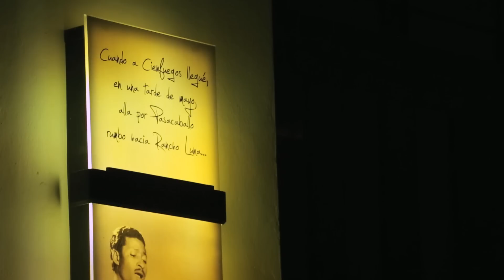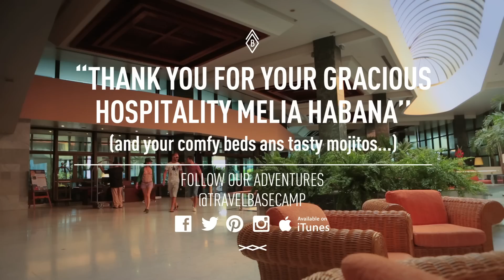The Last Havana Night - Travel Basecamp - Havana & Varadero - Ep 6/6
Although their trip was filled with music and dance, the highlight was certainly when the basecampers came upon the "Cafe Teberna" where members of the Buena Vista Social Club were performing. It didn't take long for Rodrigo to drag Sarah up onto the dancefloor and for the all 3 to get involved in the whole performance.

ABOUT BASECAMP:
Basecamp is a reality documentary series about a bunch of friends travelling around the world seeking alternative experiences in popular travel destinations. Booking stereotypical resort packages for the logistics and security, we then bust off the grounds and interact with locals to find the best adventures possible.